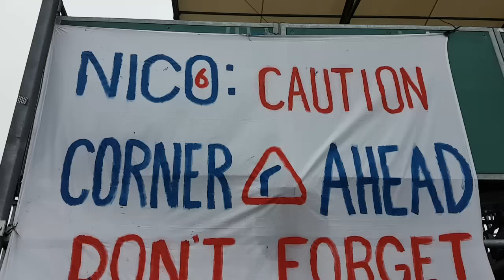SILVERSTONE 2016 | VLOG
So after Wimbledon midweek I checked out another classic British sporting event - The British Grand Prix, Silverstone and Lewis Hamilton won again!

For my first time at a Grand Prix event I really enjoyed it and will definitely do it again. I'm going to try to get to one overseas next year!

F1 your thing? Will Lewis Hamilton win another Championship or will Nico Rosberg pip him to the title?

(Rosberg's lead has obviously decreased as he was penalised after today's race with a 10 second penalty and thus dropping one position on the grid)

What do you think of Silverstone? Ever been? Would you make the trip? If so, and your general admission, definitely get there early, go where I sat for a decent view and peg it to the gate for the podium finish! :)

Where shall we go or what shall we do for the next vlog?

Adam McKola